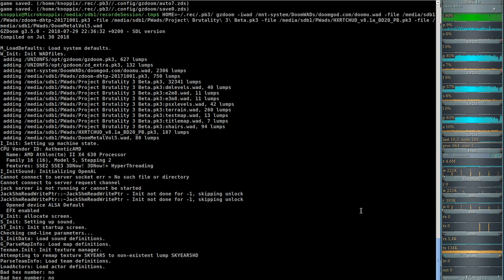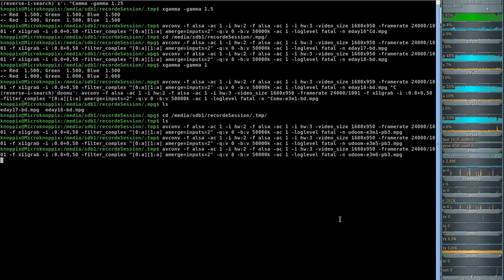Project Brutality 3.0 - Ultimate Doom (gzdoom) E3M6 - Mt. Erebus